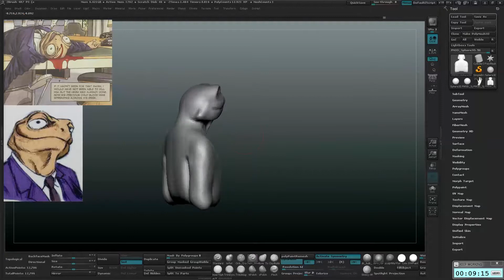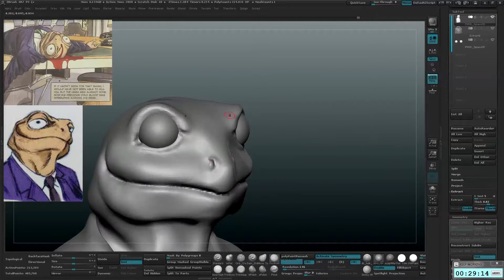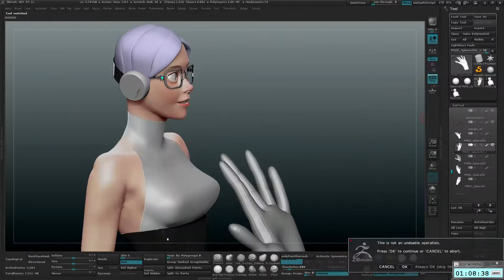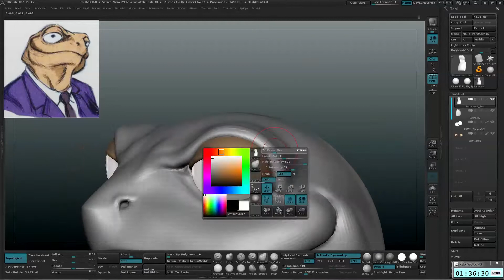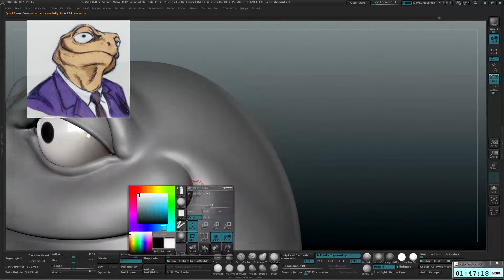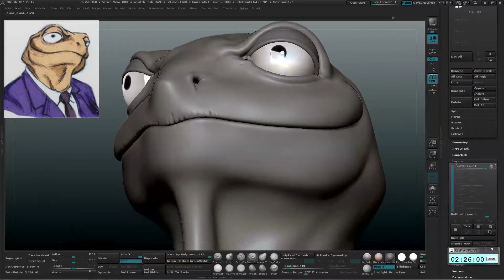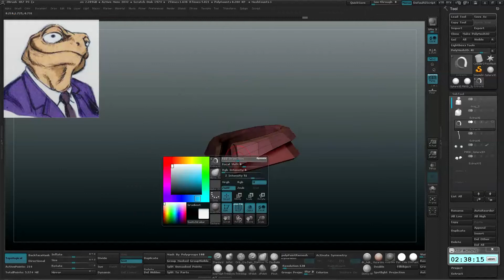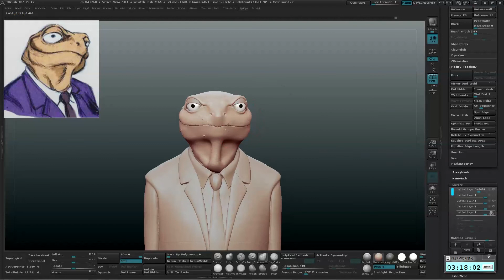ZBrush Speed Sculpt - Ivo Statoc (from Blacksad)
Another speed sculpt done for the SpitSculpt group on Facebook. The theme is "Blacksad Universe", and the character's name is Ivo Statoc. Took a little over 3 hours.